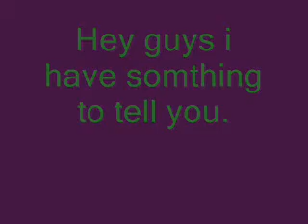Nintendo news : NO MORE DS GAMES!!!!!!!!!!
For Japan . maybe for other countries soon.